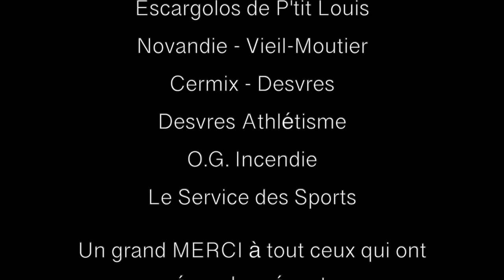Rues and Run 2018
Rétro Rues and Run 2018

Captation & Montage Vidéo : Mickael Louchez CDF pour Desvres en Sport